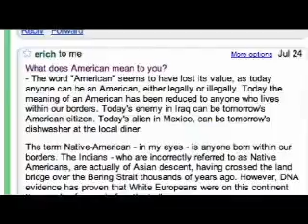A Weigh With Words (Trailer)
Creator:                 Charneice Fox
Director:                 Ambessa Jir Berhe
Cinematography:   Burns Forsythe
Editors:                  Matthew Brown & Brian Pratt

host:                       DCPS High School Students
Producer:               Drew Anderson, Charneice Fox,
                               Nigel D. Greaves, & Fiona Riviere.

A Weigh With Words is a blunt, no-holds-barred investigation of the power of language focusing on how words have been utilized to create both conflict and compassion. Interviewing pundits from academia, politics, the arts and the streets, the film unearths rare, candid glimpses of our struggles with appropriateness and ignorance, connotation and contradiction. The list of contributors includes civil rights icon Dorothy Height, DC Rep. Eleanor Holmes-Norton, Grammy Award nominee Raheem DeVaughn, author and rhetorician Dr. Michael Eric Dyson, scholar and poet E. Ethelbert Miller, and hip-hop legend Darryl "DMC" McDaniels.